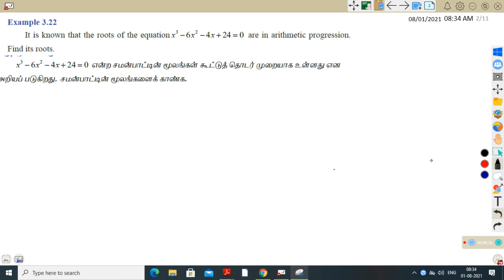class 12 chapter 3 Theory of equations example 3.22